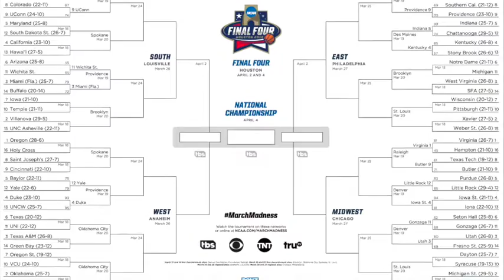Woolie News 3 18 16